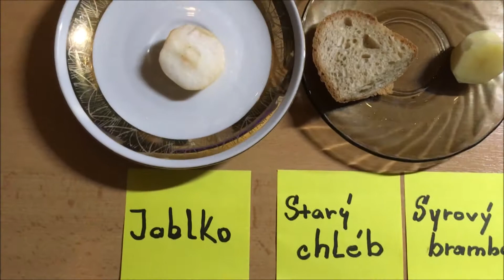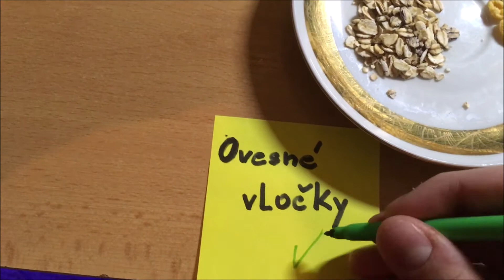Důkaz škrobu – Tomáš Dámek, 2.B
Důkaz škrobu v potravinách. Covid, necovid – show must go on. Studenti opustili lavice, školní počítače a tablety byly odneseny do dětských pokojů a chemická laboratoř i s laboratorními pracemi se přestěhovala do kuchyní a dílen.